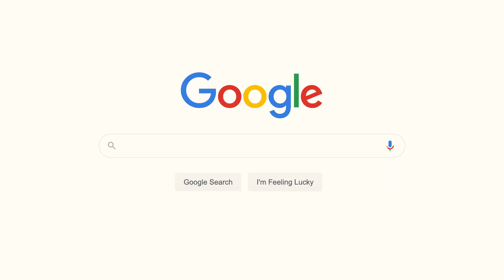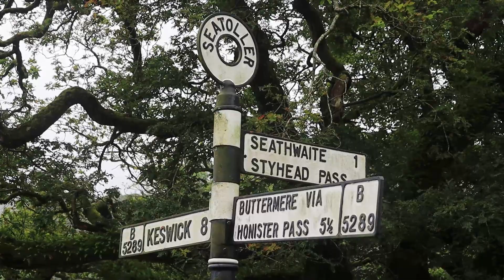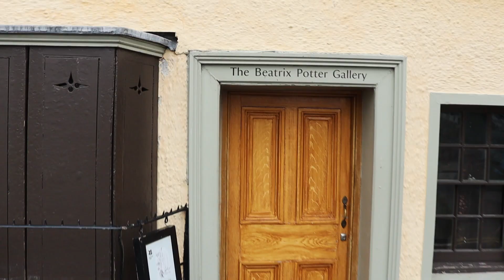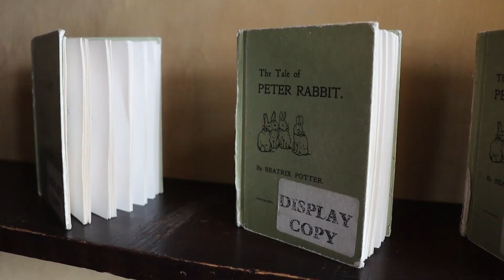DISASTER Flooded campsite in The Lake District + Visiting The Beatrix Potter Gallery | Hawkshead UK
OUR CAMPSITE GOT FLOODED IN THE MIDDLE OF THE NIGHT! We are camping in The Lake District and last night we woke up with the nearby river flowing through our tent! The rain had been relentless, flowing down from the mountains into the river and directly into our campsite.
We hadn't put a lot of thought into where we were camped and stupidly set up right beside the river. The river broke its banks right next to our tent, flowed through our tent and onwards to the rest of the campers further down from us. I guess they call it The Lake District for a reason 😂
We quickly rescued our bedding, shoved it in the car, and then dragged our tent to higher ground. Then we slept in our Mini Cooper for the rest of the night! That was a very cramped sleep to say the least!

We knew we were camping at Seatoller Farm, just down the road from Seathwaite, which is known as the "wettest place in England'. We actually wondered how high the river got when we were walking back down from Scafell Pike... Such a camping fail!

After packing up our very wet campsite today, we head into Keswick to warm up with a nice breakfast at the Little Charmonix Cafe. After that we make our way to the village of Hawkshead to have a look at The Beatrix Potter Gallery. The Beatrix Potter Gallery in Hawkshead houses many original drawings of the characters from Beatrix Potter's stories. It also exhibits original sketches, proofs, stories of how the characters were developed, and an insight into the life of the famous children's author. It was an amazing experience, and very special to visit this gallery. Seeing original paintings of Peter Rabbit was so special. The village of Hawkshead is also really quaint and worth a visit if you're in The Lake District in Cumbria.

Thanks so much for tuning in, we hope you've enjoyed our Lake District series 😊

We are Jori and Malika, a couple from Australia living in the U.K., and documenting our adventures all around the world. We publish a weekly travel vlog to share with our friends and family, and we'd love for you to come with us 😊

We started Beyond Your Doorstep as a way of documenting our travel so that we could look back on it ourselves. We started off posting photos, and then blogging, and now we vlog basically everywhere we go. We know travel is hard, and it's expensive, so we try and keep it as real as possible. Jori works as an engineer and Malika works as a waitress (*it's weird talking in the 3rd person*) 😂We live in a little countryside town in England where we work 9-5 most of the year. We live in a tiny studio apartment and try to keep our costs down as much as possible. We travel whenever we can and edit our vlogs at night and on the weekends. It's a pretty huge workload but we love reliving our adventures as we edit and publish our travel vlogs. We may not be the quintessential digital nomad travel couple, but we love this adventure we're on!

We love seeing new places, experiencing new cultures, and tasting food from all over the world! Join us on our journey exploring this beautiful planet we all call home!